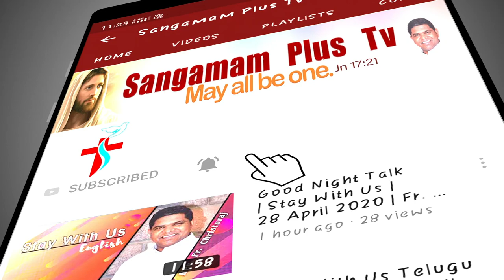Divine Mercy | Sis Victoria | 07 July 2021 | 3 PM